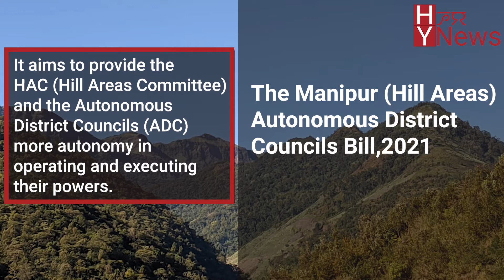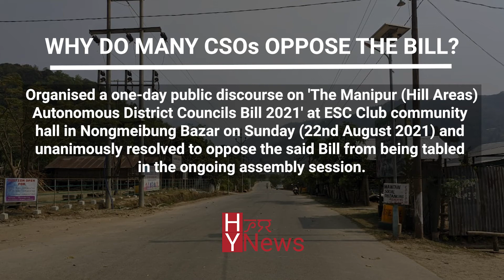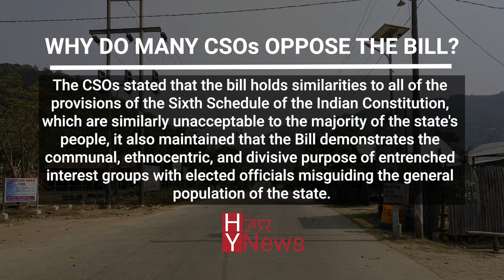Explained: The proposed Manipur (Hill Areas) Autonomous District Councils Bill, 2021